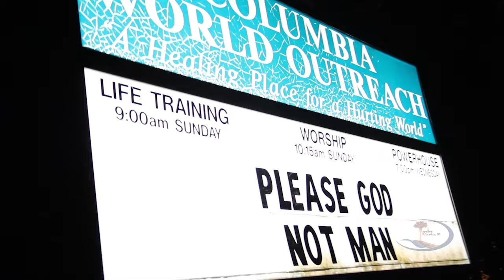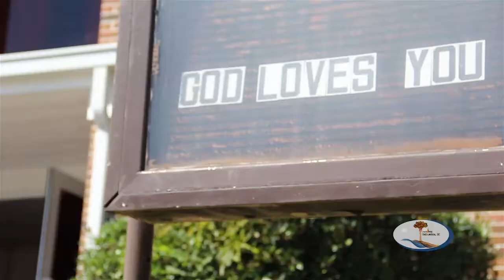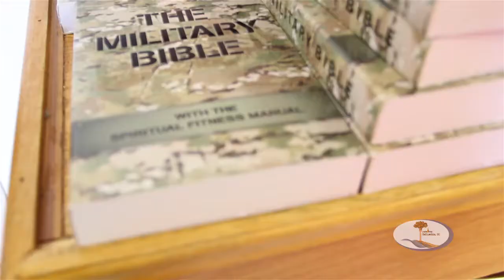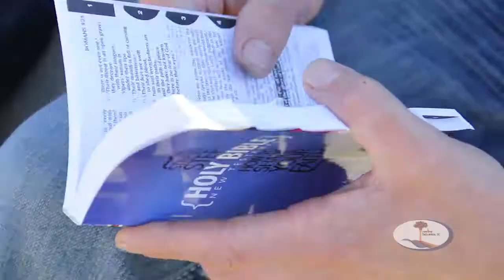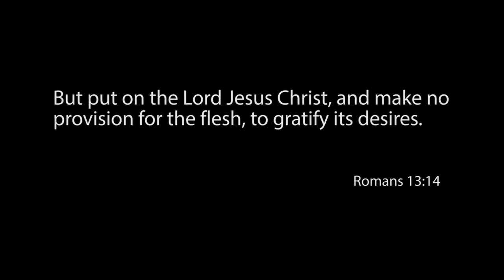reviveCOLUMBIAsc Pray::Day4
~ ~ pray Day 4, Join Kyle Lance Martin and the team as they follow the Lord to Columbia, SC for reviveCOLUMBIA. Join us for 7 days of prayer & fasting October 6 - 12th FB ReviveCOLUMBIASC, twitter @reviveCOLUMB